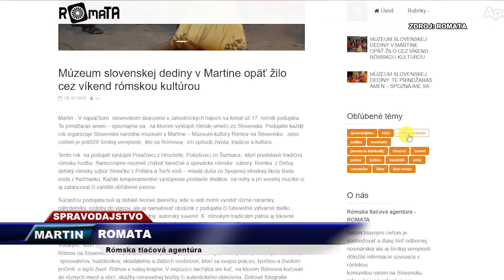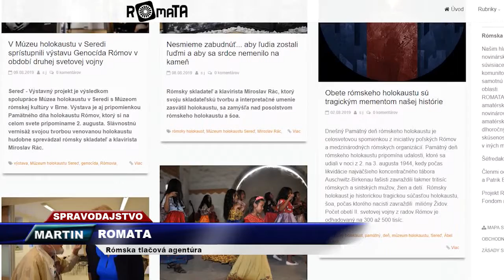Tv Romana - Rómska tlačová agentúra ROMATA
Rómska tlačová agentúra

MARTIN. Rómska tlačová agentúra Romata sústreďuje dôležité informácie súvisiace s rómskou
komunitou nielen na Slovensku. Poskytuje informácie médiám aj širokej verejnosti.